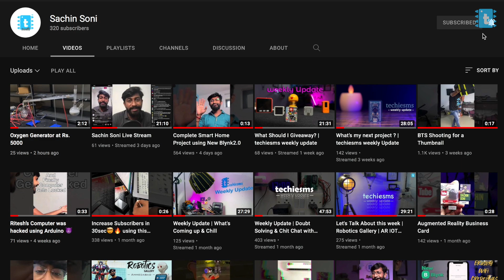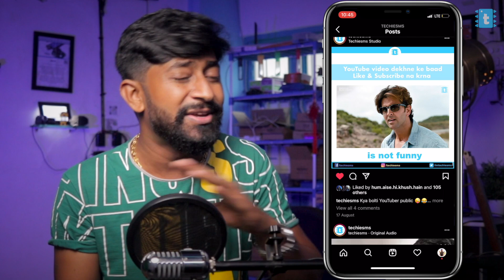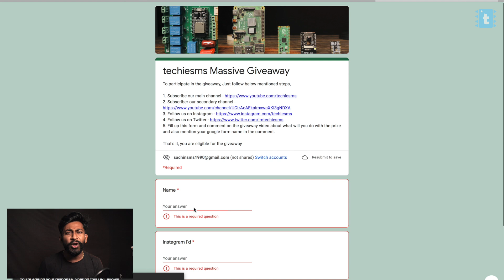Giveaway RPi4, Home Automation Project, M5Stamp & much more. | techiesms Massive Giveaway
In this video we are giving away,
- Raspberry Pi 4b 2GB
- All in One Home Automation Project
- ESP32 Cam board
- M5Stamp
- Raspberry pi Pico
- techiesms t-shirt
- techiesms pocket notebook

5. Fill up the Google Form

Terms & Conditions
* Shipping in India will be free of Cost.
* If you are a winner from outside India, we will transfer amount similar to the prize.
* Result will be published on the our Instagram page
* In case winner is not able to provide the required shipping details within 7 days from the day of first contact, he/she will be disqualified.
* If the selected winner is not following us on Twitter and Instagram then he/she will be disqualified and a new winner will be selected